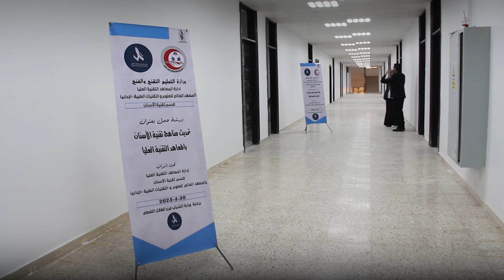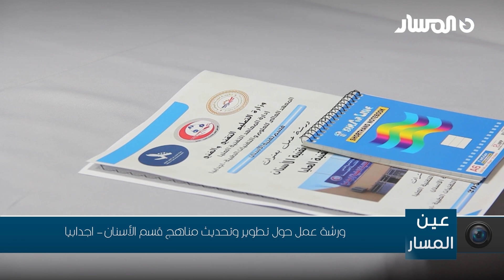اجدابيا | ورشة عمل حول تطوير وتحديث مناهج قسم الأسنان